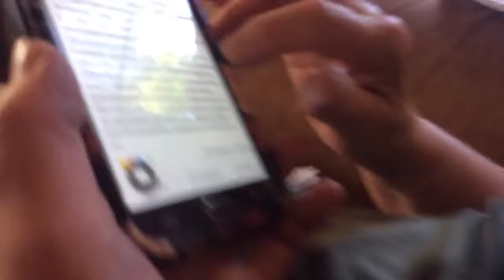I just want to make a video